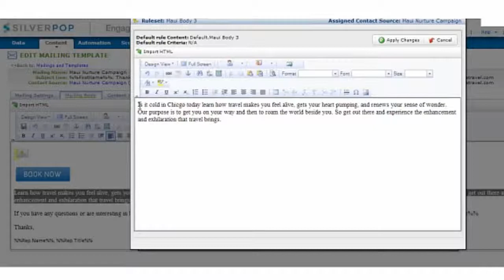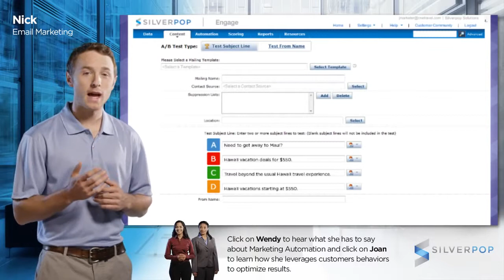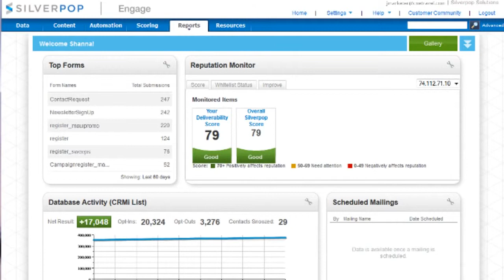SIlverpop Engage / IBM Marketing Cloud Demo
En este vídeo te mostramos una demo de la plataforma IBM Marketing Cloud (tecnología Silverpop Engage)